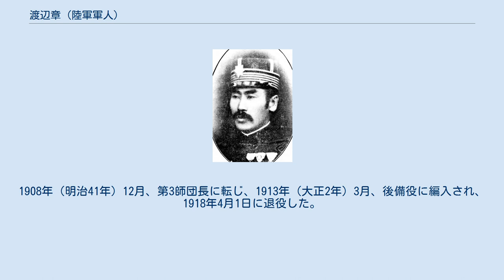渡辺章 (陸軍軍人)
渡辺章 渡辺 章（わたなべ しょう、1851年3月31日（嘉永4年2月29日） - 1934年（昭和9年）5月27日）は、日本の陸軍軍人。
男爵。
 山口県出身。
明治4年8月28日（1871年10月12日）、陸軍少尉に任官。
日清戦争には第1軍高級副官として出征し、さらに1895年（明治28年）3月、歩兵第18連隊長に転じた。
1897年（明治30年）10月、歩兵大佐に昇進し歩兵第42連隊長に就任した。
 1900年（明治33年）10月、留守歩兵第21旅団長となり、1901年（明治34年）4月、陸軍少将に進級し歩兵第24旅団長に就任。
1902年（明治35年）6月、近衛歩兵第2旅団長に異動し日露戦争に出征。
奉天会戦後の1905年（明治38年）6月、後備混成第5旅団長に発令され、韓国北部の平定作戦に参加した。
 1906年（明治39年）1月、歩兵第19旅団長に移り、同年7月、陸軍中将に進み第8師団長に親補された。
1907年（明治40年）9月21日、その功績により男爵の爵位を授爵し華族となった。
1908年（明治41年）12月、第3師団長に転じ、1913年（大正2年）3月、後備役に編入され、1918年4月1日に退役した。